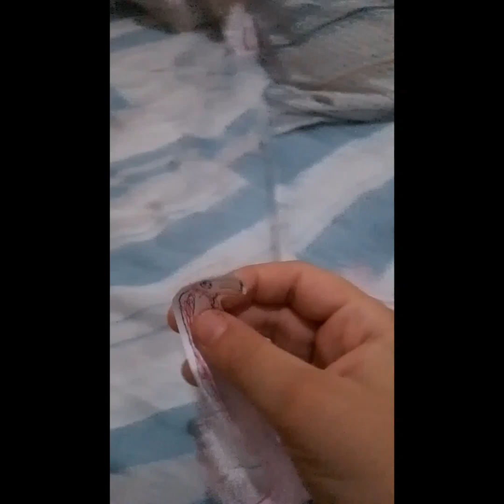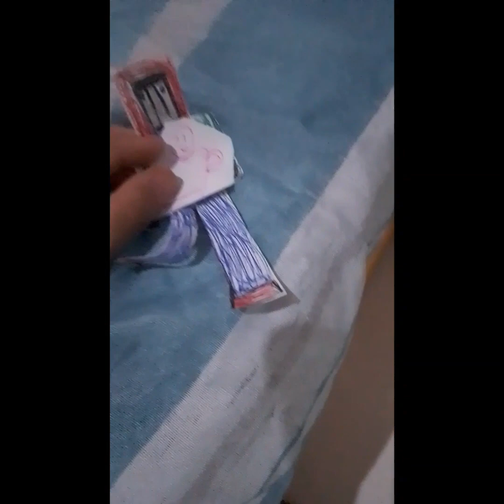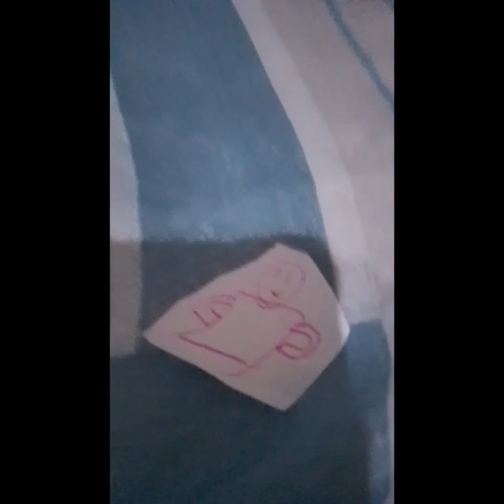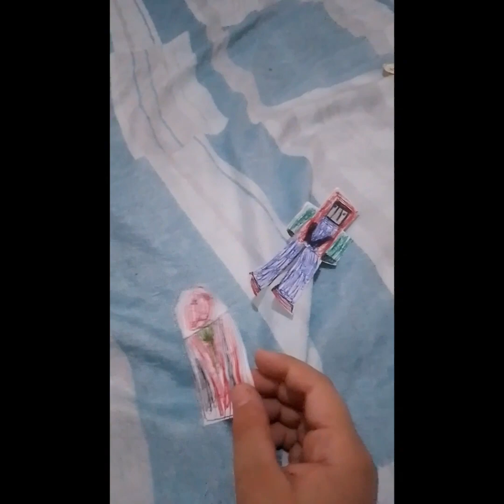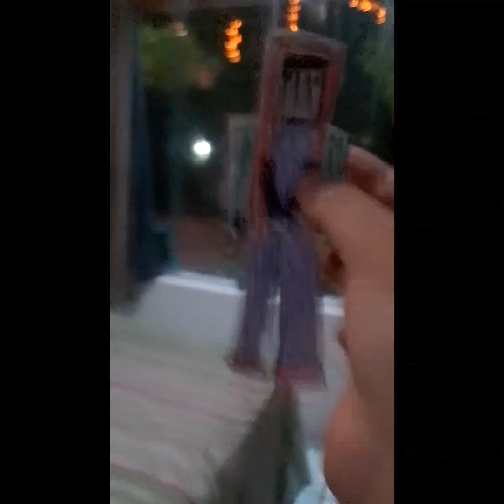as cavernas antigas-temporada 1 ep 11 o mistério acaba